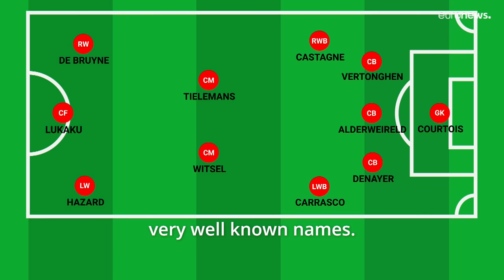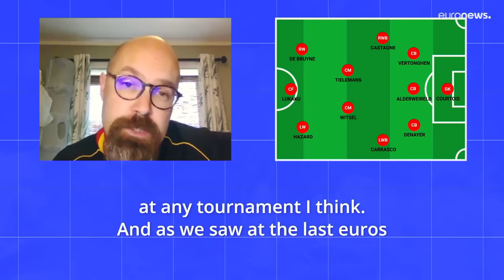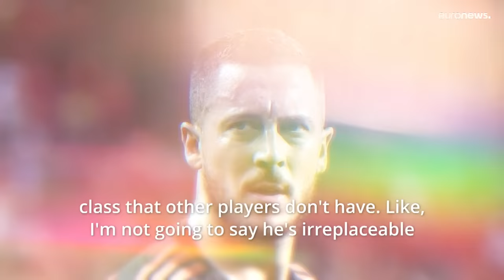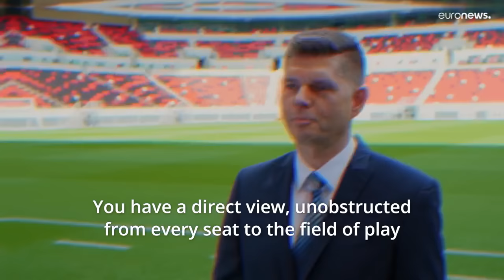FIFA World Cup Qatar 2022 - Belgium to finally win a World Cup? | Football Now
They're one of the most famous nations never to win a World Cup. Can their 'golden generation' finally deliver in Qatar?